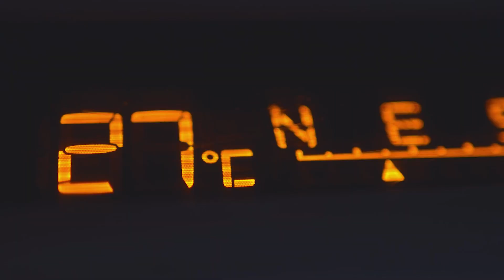the treasures of San Agustine: Episode 1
More than 400 years ago, the European Conquistadors and The Friars came to discover the world. Along the way, they discovered  Islands with pearl white sands, at times, the fine sands looks golden. The island was without a Name.